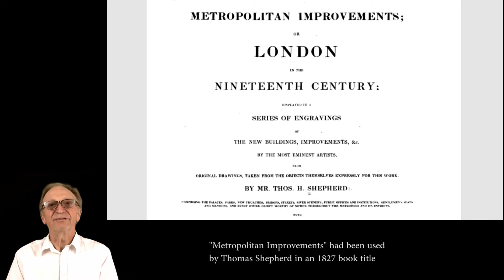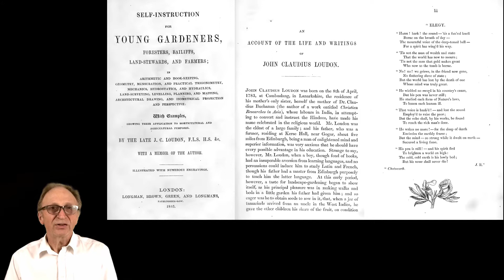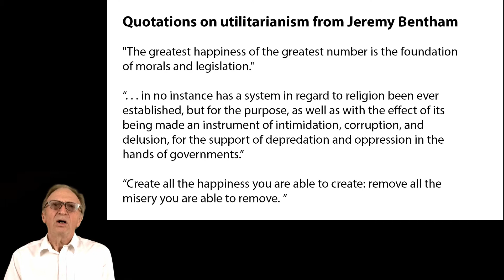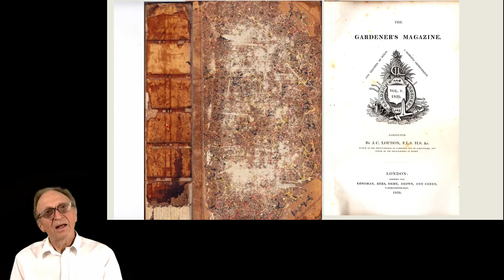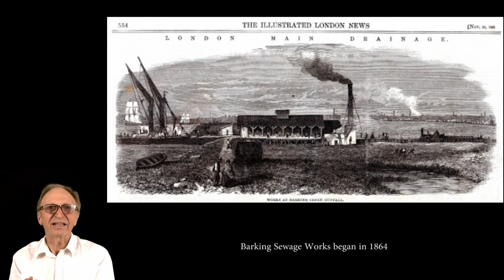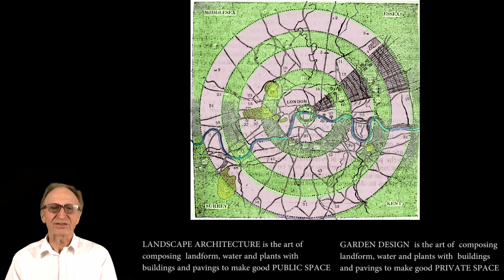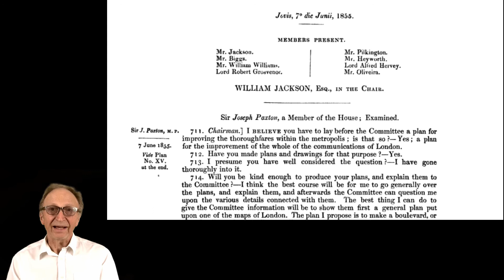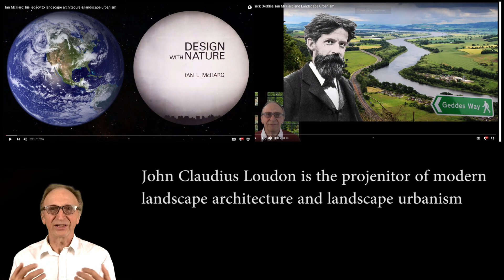John Claudius Loudon proposals for London Greenbelts and Green Infrastructure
Loudon's 1822 and 1829 proposals included a circular Promenade and a set of concentric Breathing Zones, which we would call Green Belts or Green Infrastructure (GI). It was a far-sighted example of urban landscape architecture and may have influenced subsequent proposals by William Light (for Adelaide), by Joseph Paxton (for London),  by Frederick Law Olmsted (for Boston) and also Ebenezer Howard's green belt ideas and Patrick Abercrombie's County of London Plan and Greater London Plan. Loudon is one of the more important 'fathers of landscape architecture' in its c30,000 years of development.